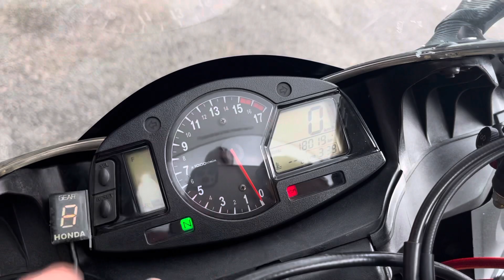2013 Honda CBR600RR CBR 600 For Sale Icity Motoworld